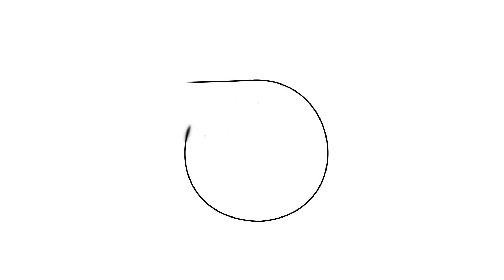Szilágyi Gergő: Milyen volt a bécsi Terror támadás helyszínen tartózkodni?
Szilágyi Gergő adott interjút a november másodikán történt incidensről. Sajnos aznap este terror támadás történt Bécs belvárosában, ahol épp Gergely is munka miatt tartózkodott. Nem hittük volna, hogy ilyen megtörténhet az osztrák fővárosban.

Ha valaki szeretne megemlékezni a támadásban elhunytakról, azt ezen a linken megteheti

Karantén interjúknak indult ez a sorozat itt Ausztriában: Otthon kellett maradnunk Bécsben is, így csak online tudtunk kommunikálni. Ha már karanténban kellett lennünk, próbáltam motiváló, különleges emberekkel beszélgetéseket csinálni! Ezt folytatom most is csak helyzetjelentő videókkal, mert érdekes magyarok, zenészek, civilek bőven Ausztriában, akiket szeretnék nektek bemutatni! De utazás témában is hozok folyamatosan érdekes interjúkat!

👀 Legyetek naprakészek! 👀
Peace!

Sok érdekes magyar tevékenykedik Ausztriában, Bécsben! Magyarok külföldön most a fő témám, de az utazást is szeretem, sok ilyen téma fog még érkezni a Világjárókra!